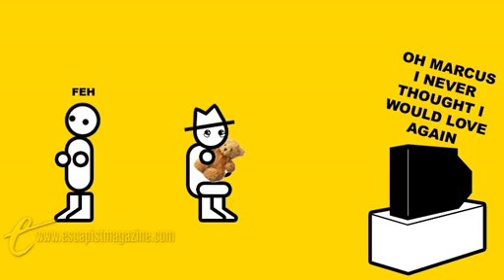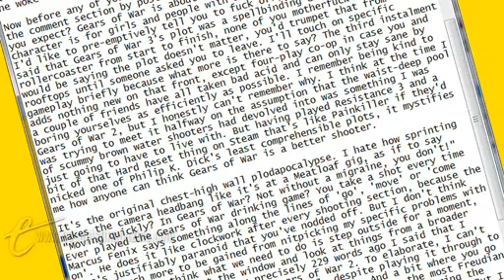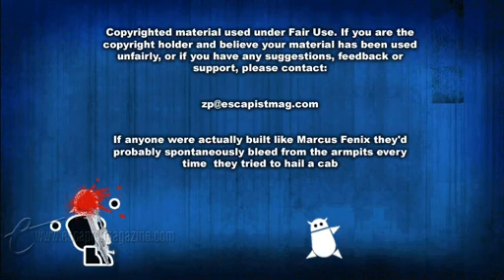GEARS OF WAR 3 (Zero Punctuation)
This week, Zero Punctuation reviews thick necked refrigerator armor marine 3.

Escapist Magazine!